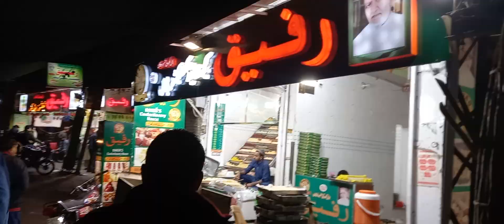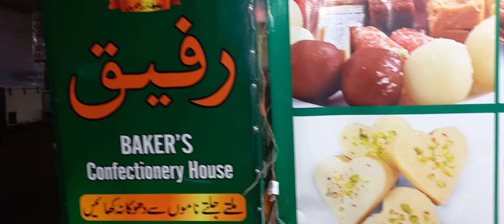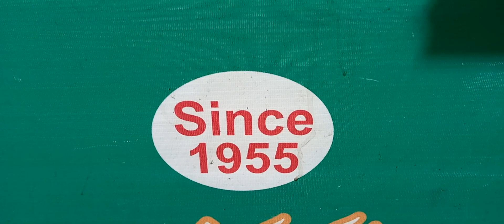mochi gate k halway | lahori zaiqay